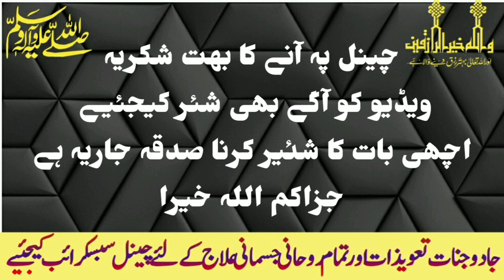Signs of nazr e bad | nazr e bad ki alamat Evil eye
Signs of nazr e bad | nazr e bad ki alamat

Is video main hum ap ko baain gy Quran o hadees ki roshni main nazr e bad ki alamat nashaniyan nazr e bad ki Islam main haisiat
Signs of nazr e bad Signs of evil eye Signs of bd nazri Evil eye
ye tamam alamat jis main hon usy nazr e bad lagi hoti hy
نظر بد کی اسلام میں حیثیت و حقیقت
نظر بد کی علامات اور نظر بد کی نشانیاں قرآن و حدیث کی روشنی میں